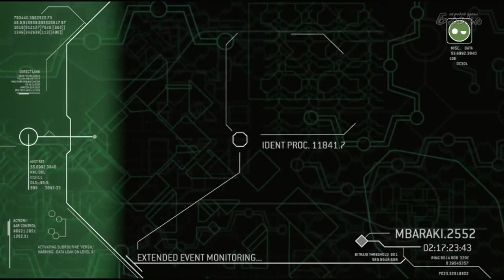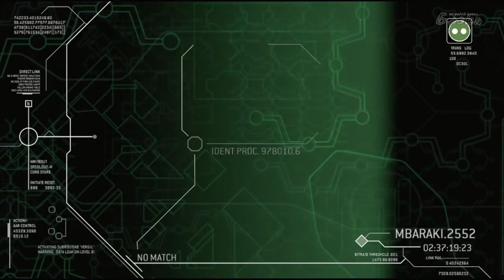Halo Odst #6 Хозяин крыши